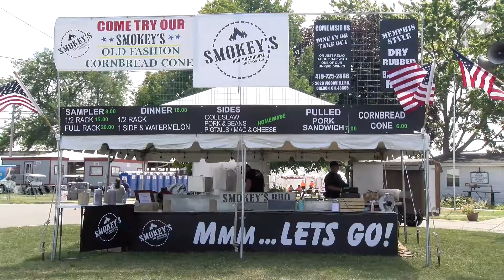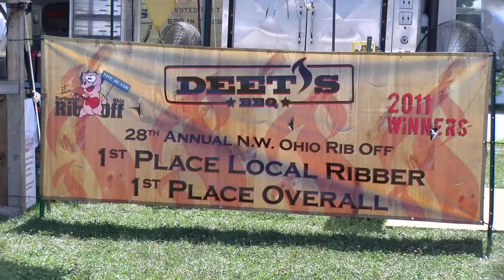2019 NWO Rib Off